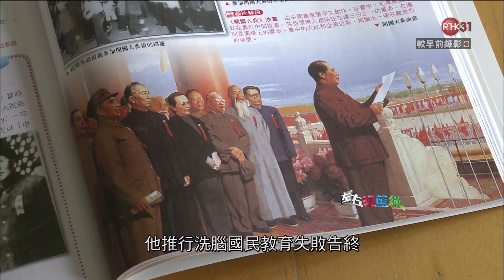170117172500 031 左右紅藍綠